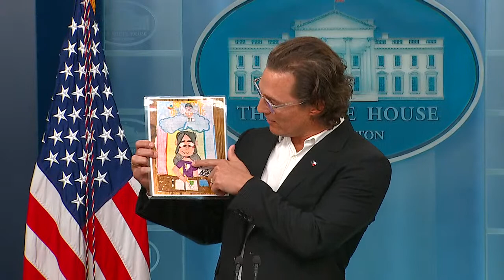Matthew McConaughey joins Karine Jean-Pierre at White House briefing | 6/7/2022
Matthew McConaughey, a native of Uvalde, father, and gun owner, will join Press Secretary Karine Jean-Pierre at today’s press briefing to deliver remarks.